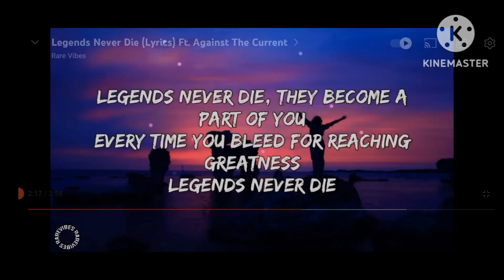legends never die diabolik lovers amv